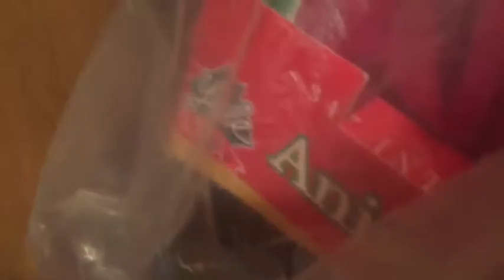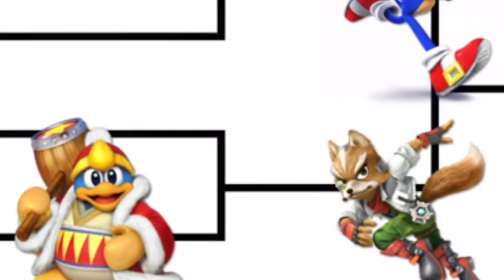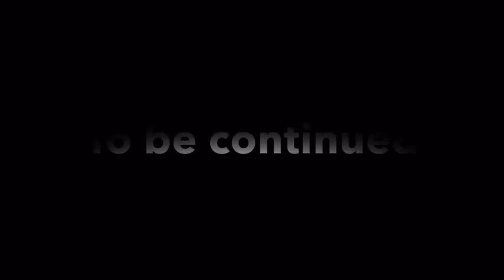Super smash bros Tournament part1